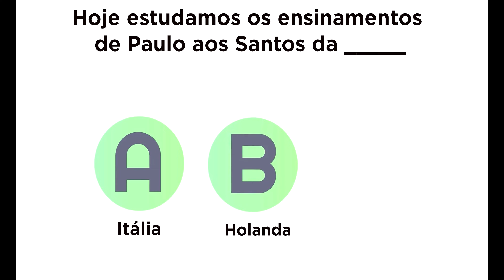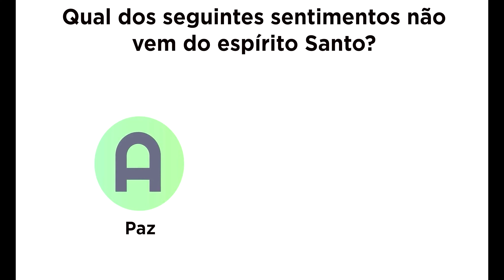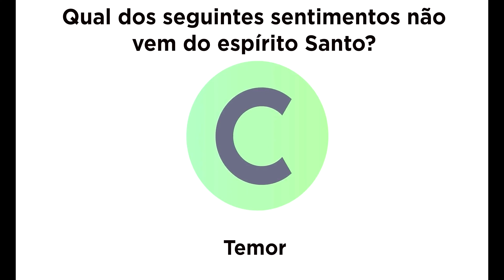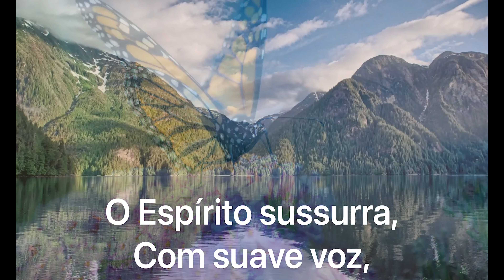Vem e Segue-Me Kids - “Andai no Espírito” Gálatas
O Vêm, e Segue-Me kids desta semana está rechada de ensinamentos. Um quiz super divertido com 6 perguntas no final do vídeo. Este é um excelente recurso para pais e líderes ensinarem doutrinas e princípios do evangelho para as crianças. Curta, compartilhe e comente Até a próxima